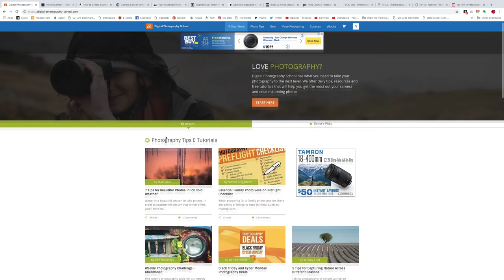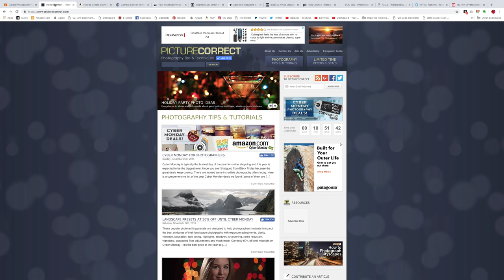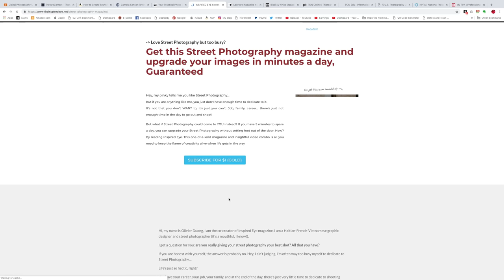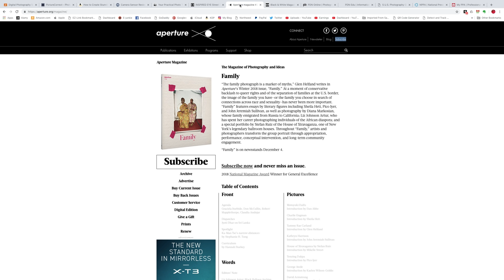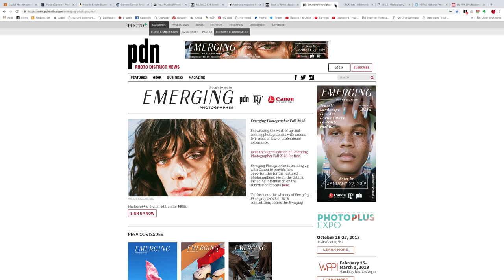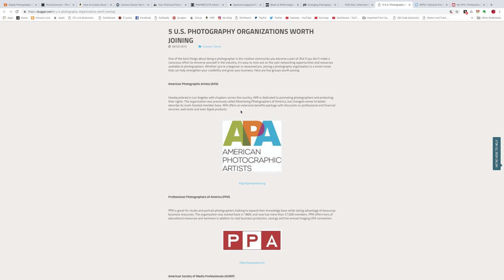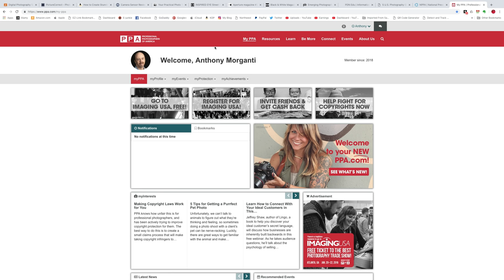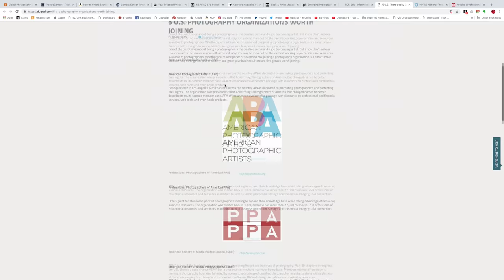Episode 4: For the Joy of Photography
In this episode of the "For the Joy of Photography" podcast, I talk about some resources that can help you with your photography. Including websites, magazines, and a book that should help beginners all the way through to pros. I also talk about some professional organizations a pro may consider joining.

Podcast Is Now Streaming On All Major Platforms -

My podcast, For the Joy of Photography has been approved by, and is now streaming, on all major platforms.

You can listen to episodes at your favorite site or on your favorite app